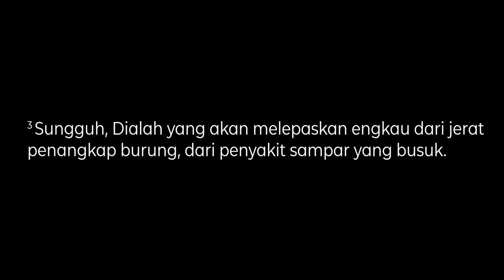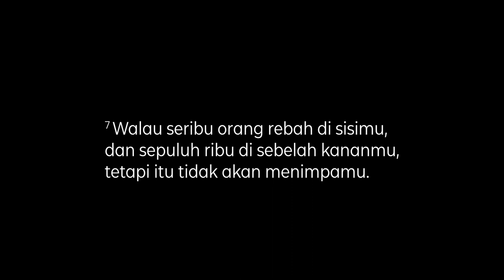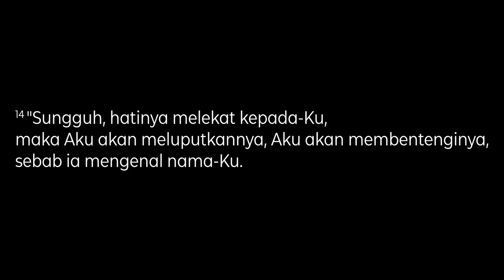Pdm. Adji Kurniawan - Tuhan Yesus Perteduhanku part 2